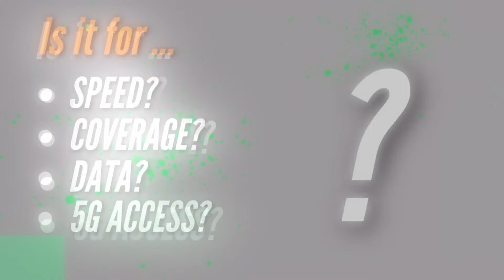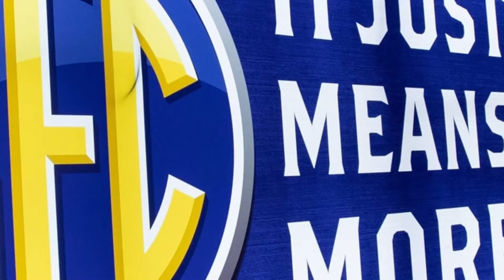True Freshman Making a Mark at Oklahoma Spring Practice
*Powers Joins "Powerline" Freshmen as Defensive Newcomers Whose Impact Being Felt in Norman*
*SAVE ON YOUR WIRELESS BILL*
Want to save Big Money on Your Wireless Service?
And get your first 3 months of *PREMIUM WIRELESS*
for *JUST $15 a month!*